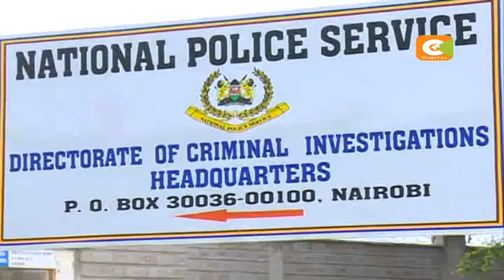Nzioka Waita appointed Chief of Staff, Head of Delivery Unit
The president made a wide range of changes both at State House and the police force in a move that saw long-serving DCI director Ndegwa Muhoro dropped and the national police spokesman George Kinoti appointed DCI director.